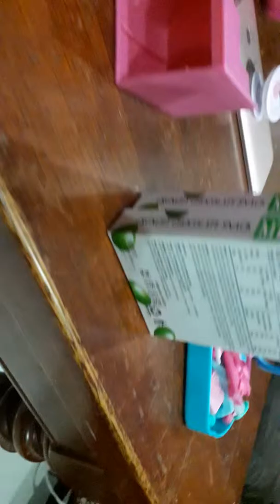Erfyan play Pet Shop fbn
Ejwjs
Kwewmwmw